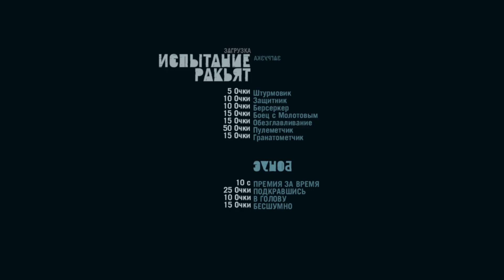Прохождение Far Cry 3 часть 6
Проходим игру Far Cry 3 и наслаждаемся геймплеем